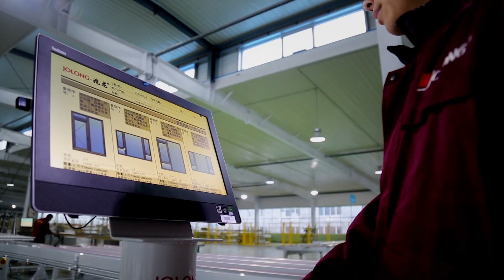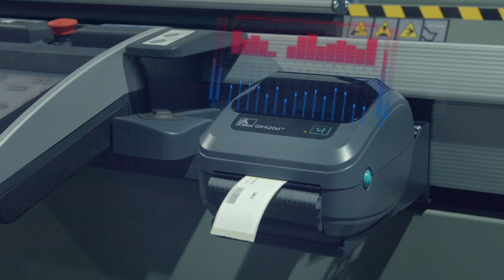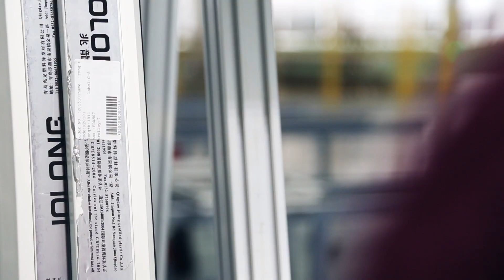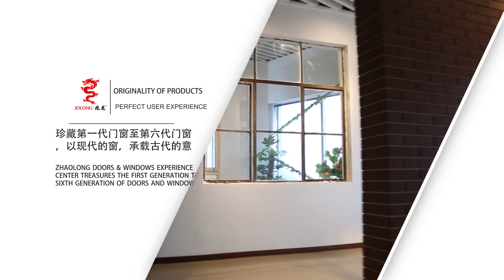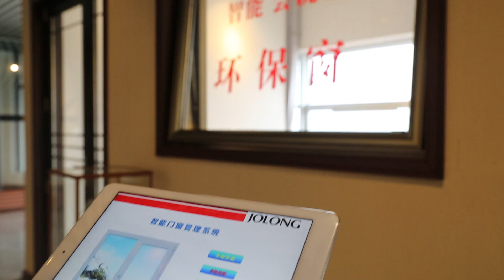JOLONG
We Are Jolong